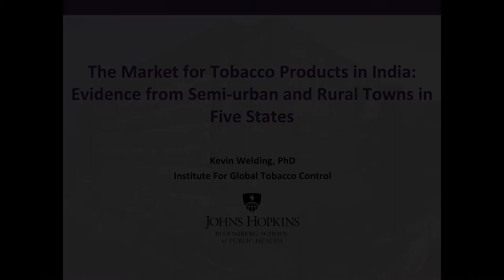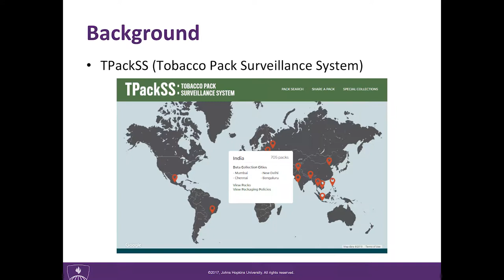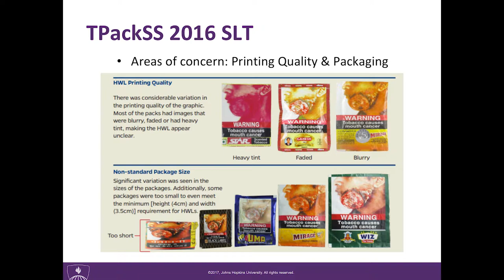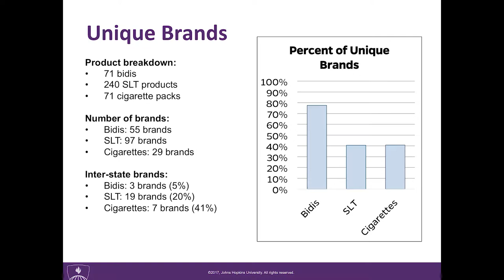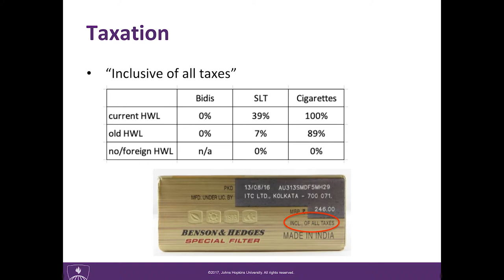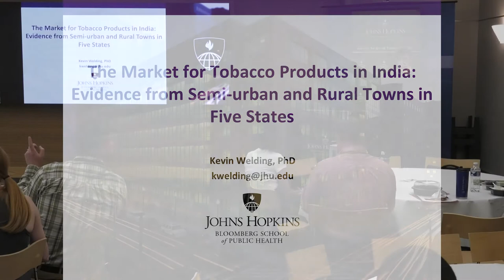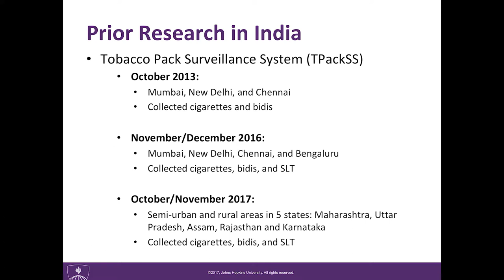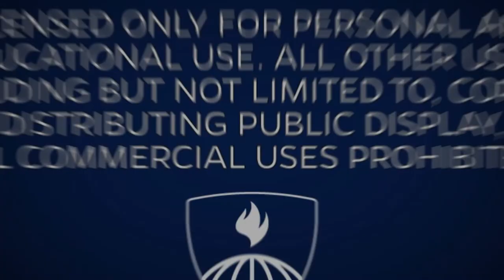Kevin Welding: Market for Tobacco Products in India:Evidence from Semi-Urban,Rural Towns in 5 States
Kevin Welding, PhD leads analysis for the TPackSS project, and provides statistical support on a variety of other projects at IGTC. During his doctoral studies, he studied the effectiveness of state-level cigarette excise taxes on older smokers in the U.S. His work in the domestic fiscal policy area highlighted the significance of the global market and of tobacco control policies that complement cigarette taxation. Welding received his doctoral degree in economics from the University of California, Santa Barbara, and his masters in applied economics from the University of North Carolina at Greensboro.